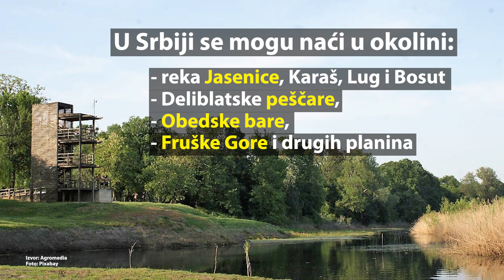Zašto su tartufi najskuplje gljive na svetu? | Agromedia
Mnogi od vas su čuli za tartufe - gljive poznate po visokoj ceni i specifičnom ukusu. Odakle tolika cena za ovaj delikates i koji krajevi Srbije su poznata nalazišta? Pogledajte video i saznajte.

Više o tartufima možete pročitati i u tekstu na našem portalu